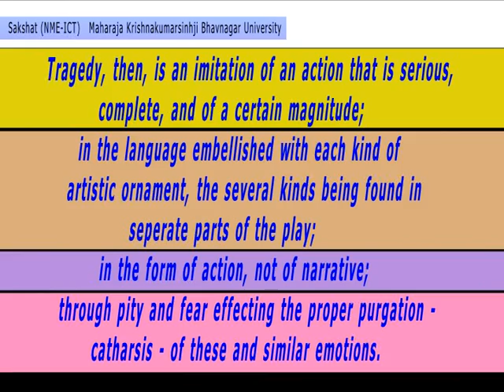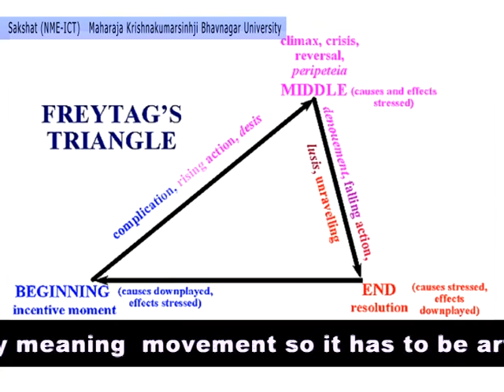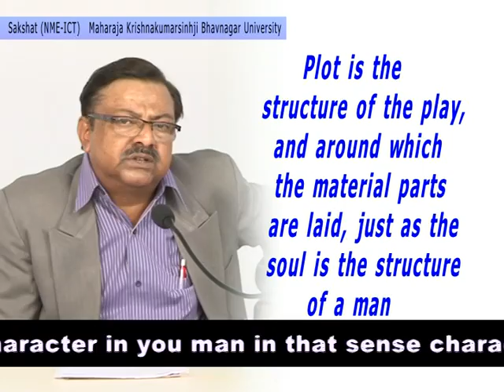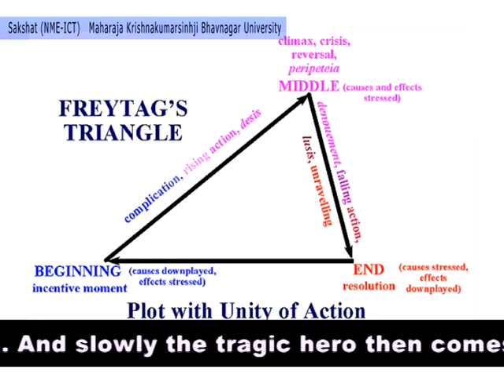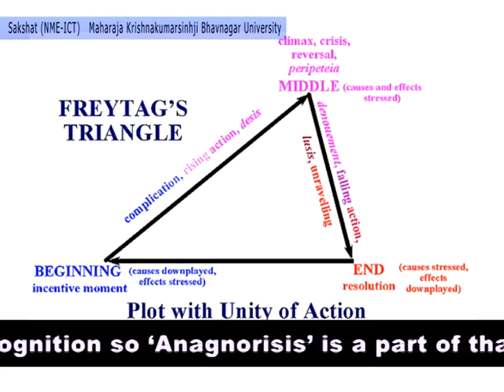Unit 1: Aristotle: Definition & Plot (Final).avi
L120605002 - arostotle definition plot cb